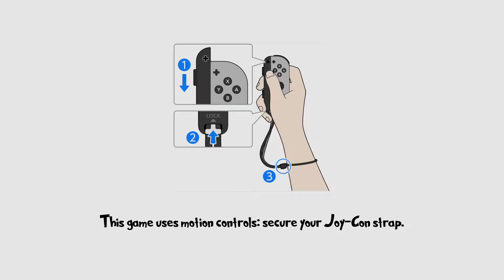Instant Tennis - Tutorial Mode - Nintendo Switch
a very decent tutorial mode.